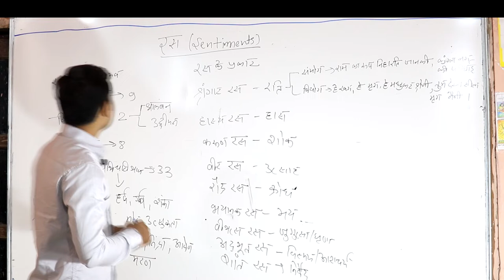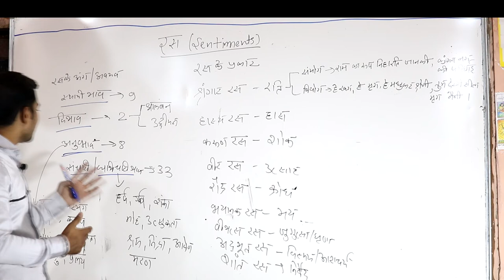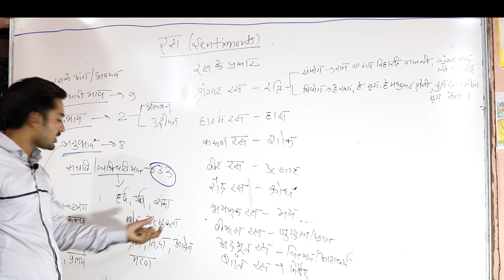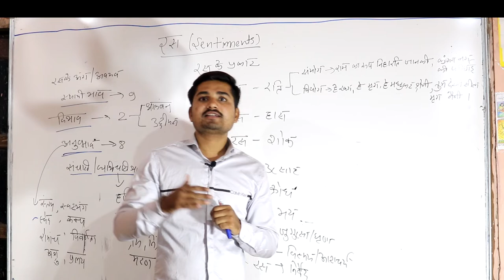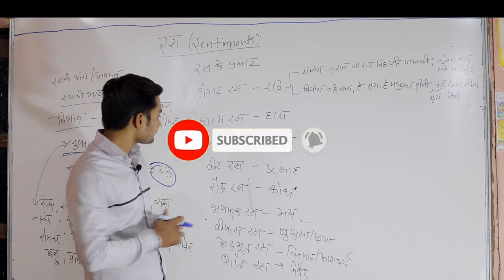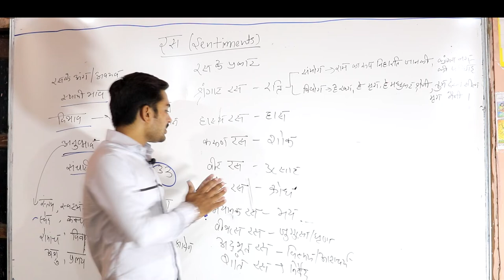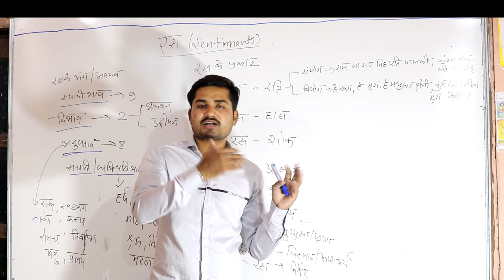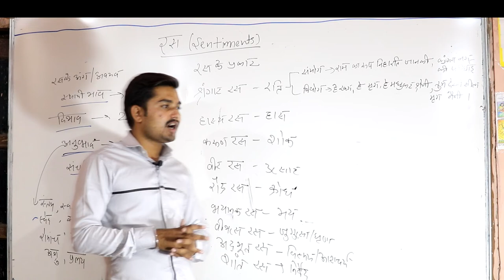रस || हिंदी व्याकरण || ras hindi grammar || by pushpendra dhakad || fly high academy bhopal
JOIN US
इस वीडियो मई आप रस के बारे मे पूरी जानकारी लेंगे | रस हिंदी व्याकरण मे बहुत ज्यादा ज़रूरी है

Spoken English